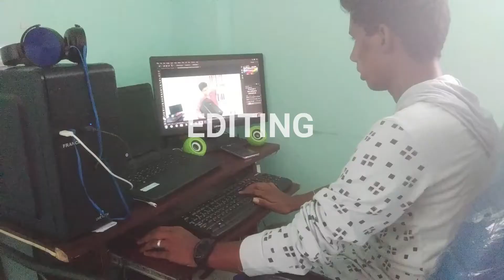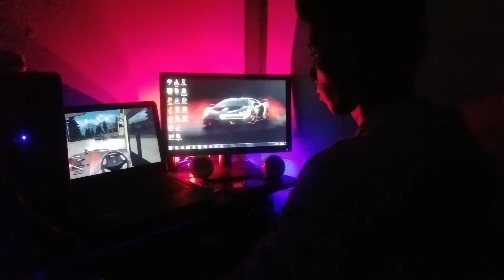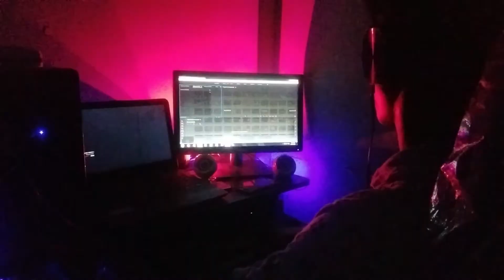DAY IN MY LIFE LOCKDOWN ROUTINE VLOG...😍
Anything can help this channel 👇🏻 Paytm

Jesus SUN TECH TAMIL Santhosh Vlog